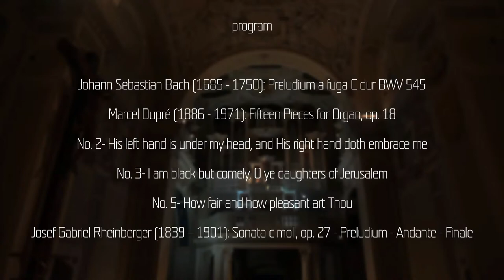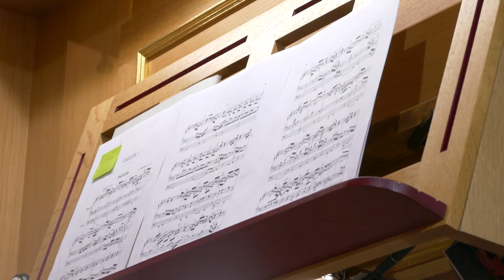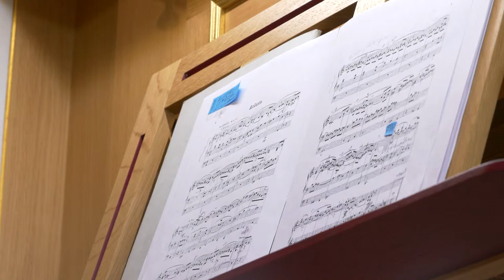Nedělní varhanní půlhodinka 2021-05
Hraje Michaela Káčerková.

Tato varhanní půlhodinka je - za dodržení protiepidem. optření - přístupná rovněž osobně.

Program:
Johann Sebastian Bach (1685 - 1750): Preludium a fuga C dur BWV 545
Marcel Dupré (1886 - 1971): Fifteen Pieces for Organ, op. 18
(No. 2 - His left hand is under my head, and His right hand doth embrace me; No. 3 - I am black but comely, O ye daughters of Jerusalem; No. 5 - How fair and how pleasant art Thou)
Josef Gabriel Rheinberger (1839 – 1901): Sonata c moll, op. 27
(Preludium; Andante; Finale)

Michaela Káčerková se soustavně věnuje sólové koncertní činnosti, vystu-puje pravidelně na koncer-tech a festivalech v České republice, Německu, Ra-kousku, Polsku, Itálii a Fran-cii, ale vrací se i do USA
a do Japonska. Ve vlasti spolupracuje také s mnoha pěveckými sbory, sólisty, orchestry a barokními an-sámbly, od Symfonického orchestru Českého rozhlasu a orchestru Národního divadla v Praze přes Karlovarský symfonický orchestr až k souborům Capella Regia Praha a Camerata Baroque Ensemble. Její repertoár zahrnuje hudbu všech stylových období od renesance až po současnou tvorbu. Zařadila se k výrazným osobnostem české hudební scény. Hru na varhany vystudovala na Pražské konzervatoři u Jana Hory, na Akademii múzických umění u Jaroslava Tůmy a dále ještě na Hochschule für Musik und Theater Felix Mendelssohn-Bartholdy v Lipsku; tam byli jejími pedagogy varhaník Stefan Engels a cembalista Tobias Schade. Během studia se zúčastnila řady mistrovských kurzů, mimo jiné pod vedením Haralda Vogela, Martina Sandera, Lorenza Ghielmiho, Oliviera Latryho nebo Ludgera Lohmanna. Od roku 2014 působí jako dramaturgyně a ředitelka Mezinárodního hudebního festivalu J. C. F. Fischera a Karlovarských varhanních večerů. V současné době se zabývá rozsáhlým projektem nahrávání série cd „Historické varhany Karlovarského kraje“, která vychází u společnosti ARTA Records.